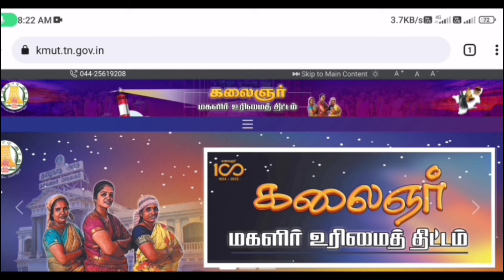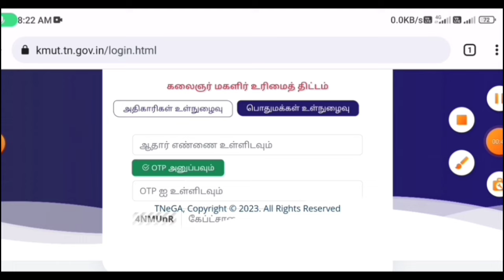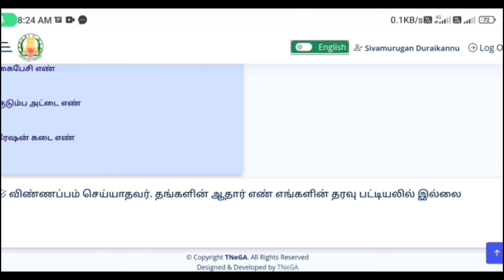magalir urimai thogai 10th installment latest news | magalir urimai thittam 2024 | Tricky world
This video shows details about magalir urimai thogai 10th installment 1000 tamilnadu

By
Tricky world